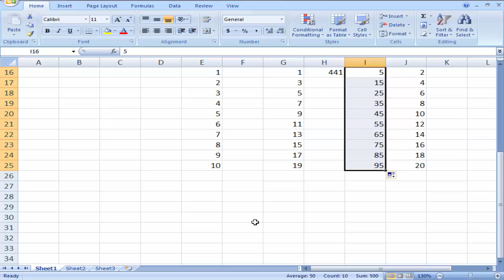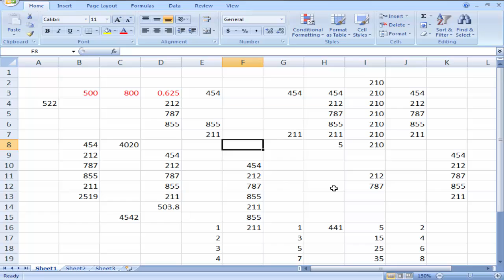Tutorial of MS Excel-2 | Microsoft Excel Tutorial for Beginners #2 - Get Started- Very Easy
Tutorial of MS Excel-2
খুব সহজ ভাষায় এক্সেলের ২নং ক্লাস